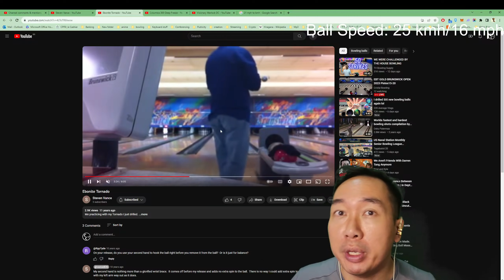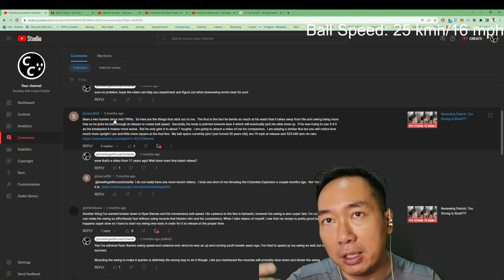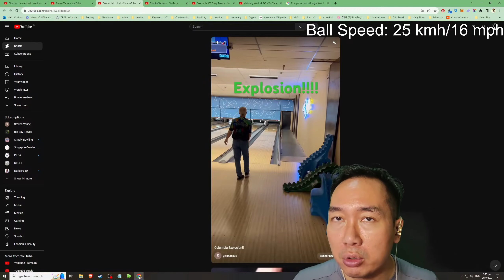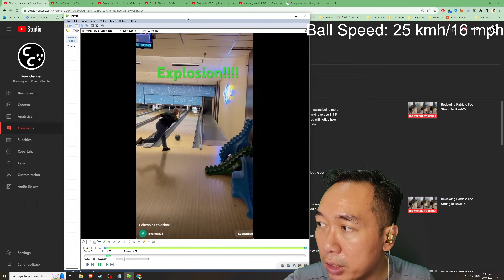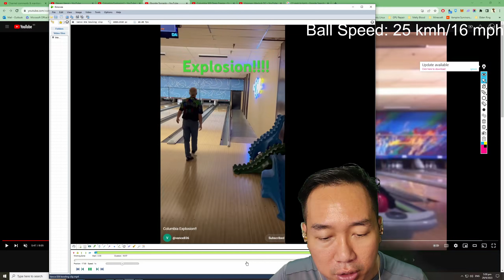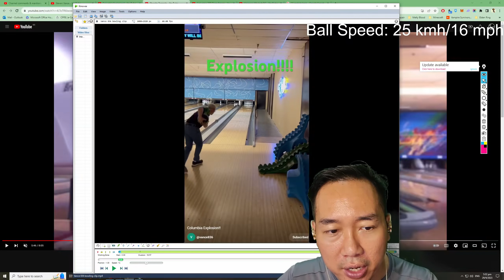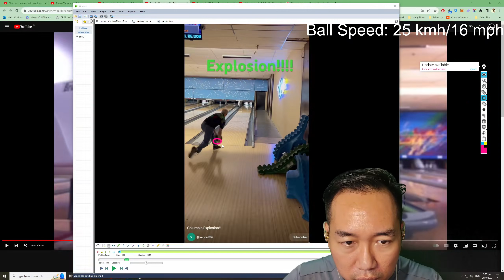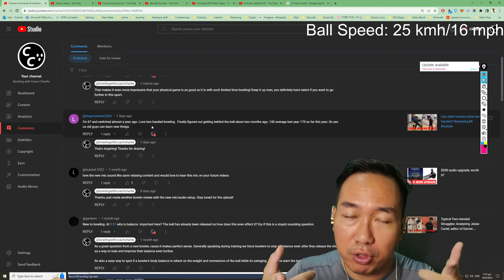Reviewing Steven Vance: Bowling two handed even before Jason Belmonte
Today we look at the best two handed senior bowler you probably never heard of. Steven came to my attention when he commented on one of my videos, offering constructive advice. Steven mentioned that he has been bowling two handed since the mid 1990s, which makes him one of the OG two handed bowlers as he has been bowling two handed as long as, or even before, Jason Belmonte. In this video I analyse and try to break down parts of his physical game that make him so good.

Singapore Bowling Federation Level 2 Coach

Time Stamps
0:00 Welcome to another bowler review
0:38 How I noticed Steven
1:55 Same RPM and ball speed as a pro
2:21 Steven's video was from 11 years ago
5:25 Side rant about Kinovea video viewer
6:03 Fluid footwork and swing
6:23 Bowling two handed even before Belmo?
7:54 6 step approach
8:35 Ball placement timing
9:20 Apex of backswing syncs with 4th step
9:44 How he gets a high two handed backswing
11:45 Same physical game 11 years later
14:00 Straightens his bowling arm upon release
14:37 Palm under the ball at release
15:10 His release technique
16:51 A viewer bowling two handed at 67 years old